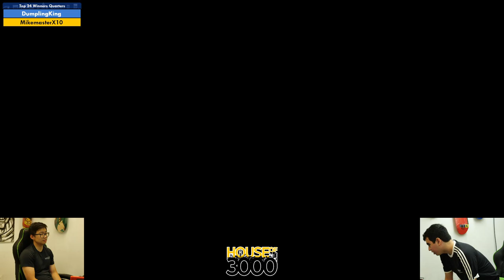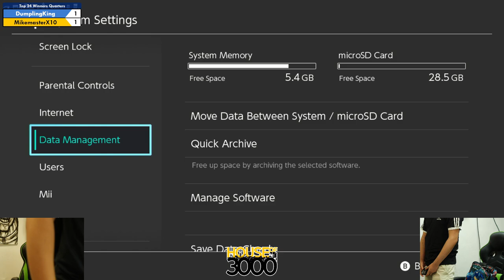Xeno347 Top 24 Winners Quarters DumplingKing vs MikemasterX10